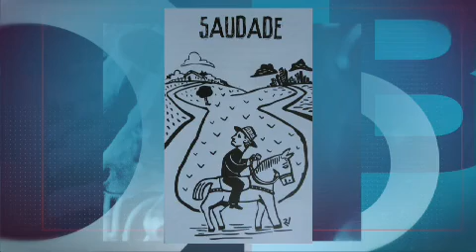Terraviva DBO na TV – Programa do dia 02/02/2021 (completo)